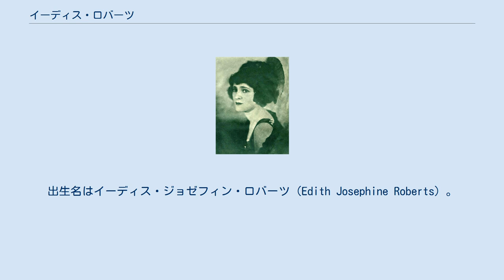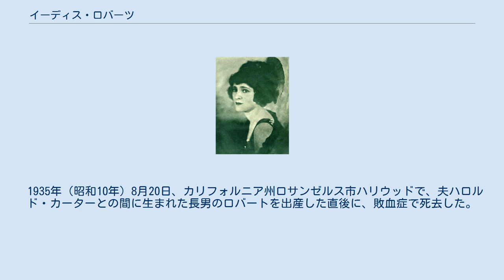イーディス・ロバーツ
イーディス・ロバーツ（Edith Roberts, 1899年9月17日 - 1935年8月20日）は、アメリカ合衆国の女優である。
日本では大正時代にエディス・ロバーツと紹介された。
出生名はイーディス・ジョゼフィン・ロバーツ（Edith Josephine Roberts）。
 1899年（明治32年）9月17日、ニューヨーク州ニューヨーク市に生まれる。
20歳年上の姉レオナ・ロバーツも女優で、イーディスは子どものころからヴォードヴィルの舞台に上がっていた。
 1914年（大正3年）、アメリカン・フィルム・マニュファクチャリング・カンパニーが製作した短篇映画 The Wrong Birds に原作としてクレジットされる。
1915年（大正4年）、インディペンデント・ムーヴィング・ピクチャーズに入社、同社が量産する短篇映画に出演する。
 1916年（大正5年）、ユニヴァーサル・フィルム・マニュファクチュアリング・カンパニー（現在のユニバーサル・ピクチャーズ）に移籍、同社傘下のヴィクター・スタジオ、ネスター・スタジオが量産する短篇映画に多く主演する。
とくに1918年（大正7年）からは、エディ・ライオンスとリー・モーランのコンビが監督・主演する短篇コメディが量産され、そのヒロインとしてレギュラー出演している。
ユニヴァーサルの子会社・ブルーバード映画では、同年7月22日に公開された、トッド・ブラウニング監督の『呼兒鳥』に主演し、満18歳にして一躍スターとなる。
以降、ライオンス＝モーランの短篇の合間に、『偽紫』、『密書を抱いて』、『気の向くまゝに』、『南部の娘』、『赤い酒』と翌1919年（大正8年）に同社が製作をやめてユニヴァーサルに吸収される最後まで出演した。
これらはすべて、日本でも公開されている。
 1922年（大正11年）、ユニヴァーサルを去り、セシル・B・デミル監督の『土曜日の夜』以降は、各社に出演、多くは主演した。
初期のトーキーにも出演したが、満30歳を迎える1929年（昭和4年）、映画界から引退する。
 1935年（昭和10年）8月20日、カリフォルニア州ロサンゼルス市ハリウッドで、夫ハロルド・カーターとの間に生まれた長男のロバートを出産した直後に、敗血症で死去した。
満35歳没。
 特筆以外すべて出演作である。